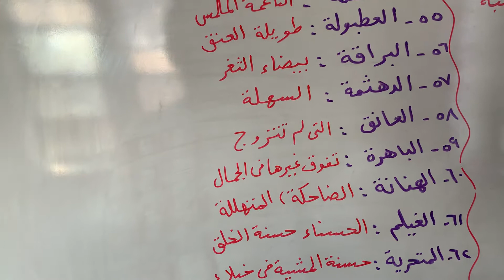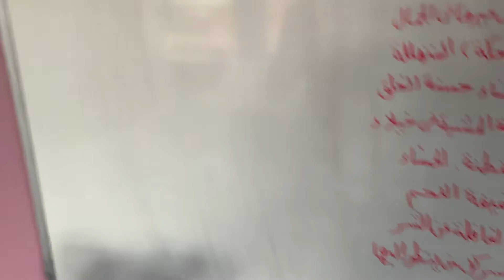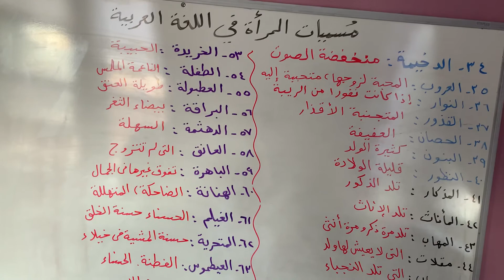اللغة العربية وصفات المرأة حلقة رقم٢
اهتمام اللغة العربية بالمرأة